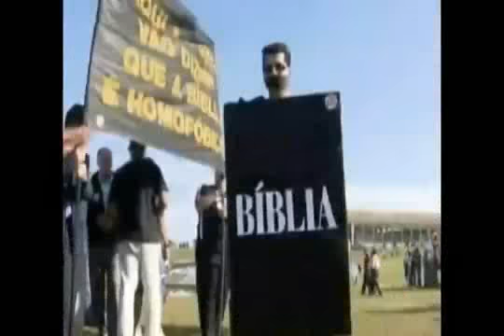Pr Silas Malafaia - Deputado Jean Wyllys